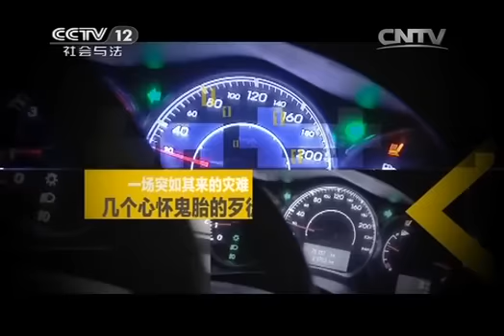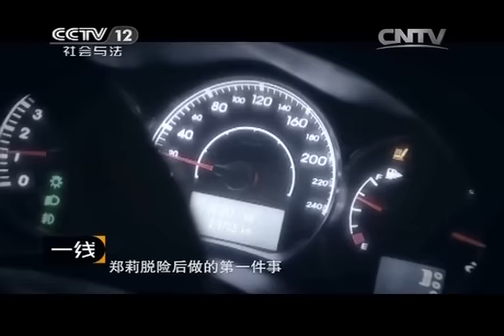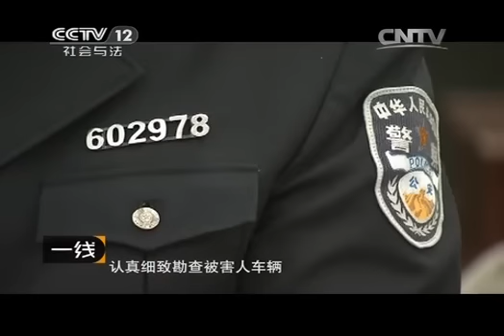20150116 一线 归途凶险